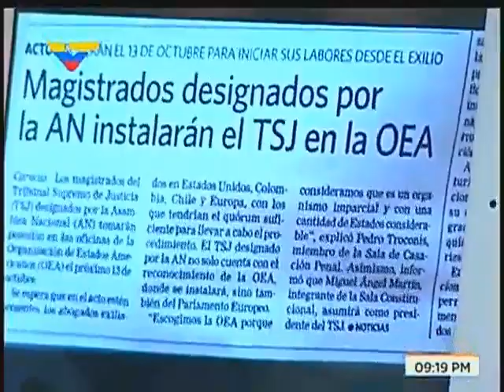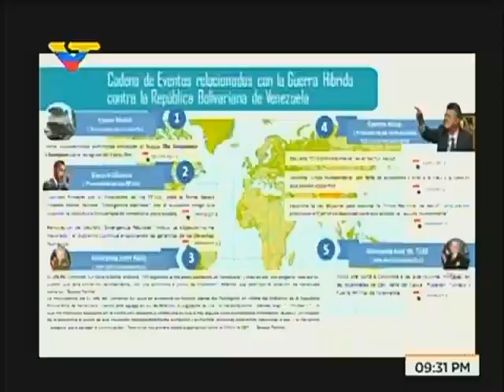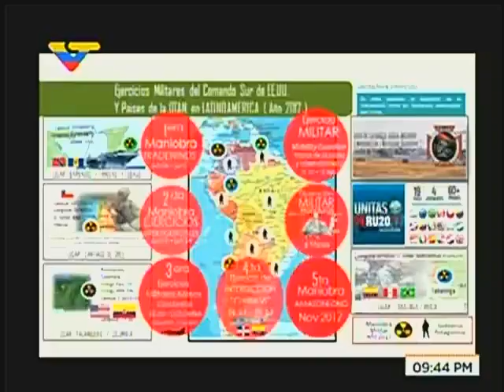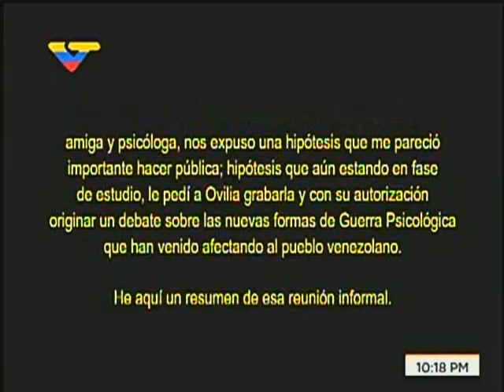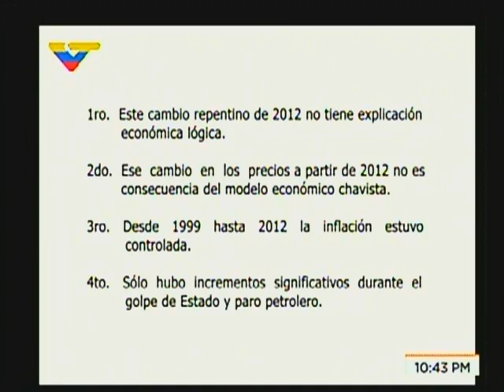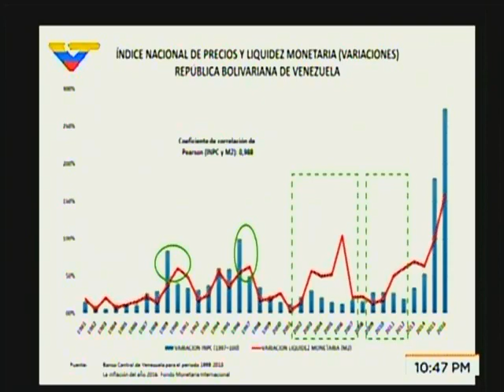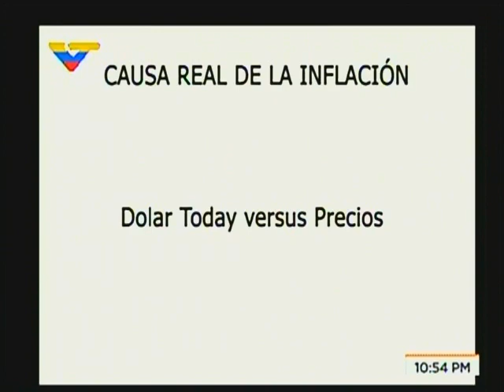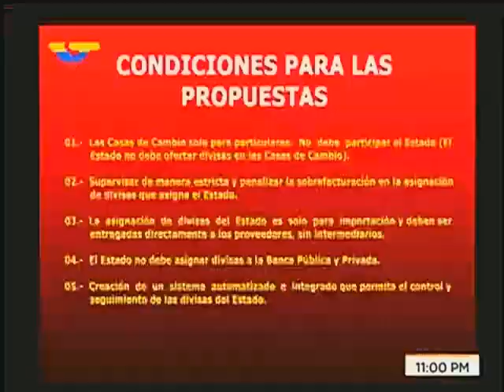La Hojilla 2017.09.30 con Mario Silva